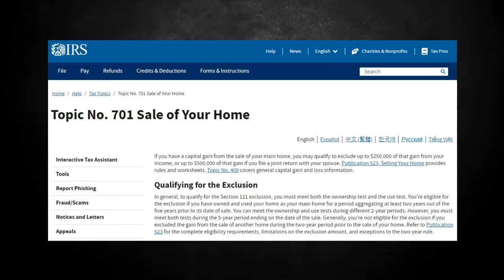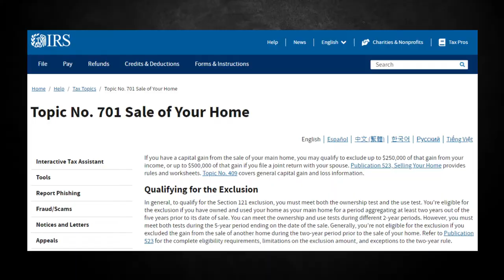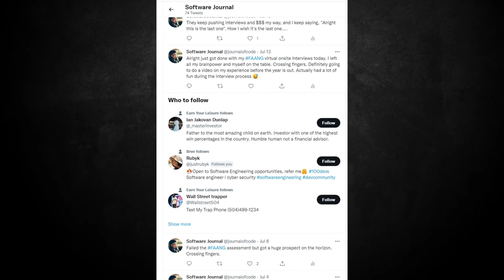In with the New New | Baby, House, Job, Equipment, Business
I have some great news and explaining why I haven't posted as much in the last couple of months. In short, I've been busy in a good way😉.